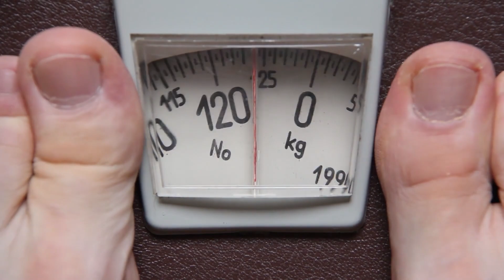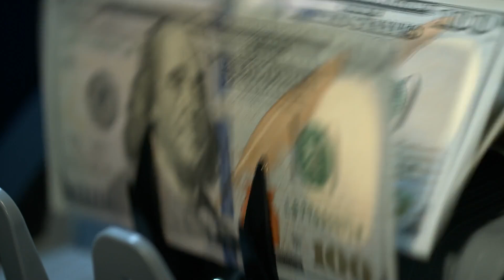10 Bizarste Transport Operaties in de Geschiedenis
↓ ↓ Lees Verder!↓ ↓ --

Mensen vervoeren al sinds het begin der tijden het onmogelijke over onmogelijke afstanden. Enorme objecten kunnen niet zomaar op hun eentje ergens verschijnen, dus hoe krijgen wij mensen het telkens voor elkaar? In deze video deel ik de 10 meest opwindende transportoperaties in de geschiedenis! Van een kolossale walvis tot de spiegels van ‘s werelds grootste telescoop. Je zult versteld staan van wat wij mensen allemaal kunnen doen! Mis deze video niet!

Muziek: Bensounds